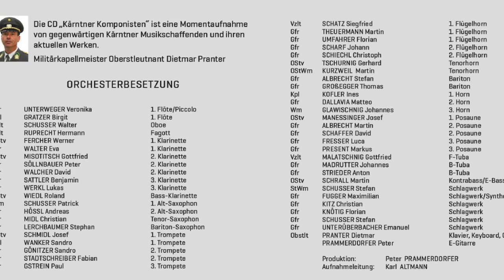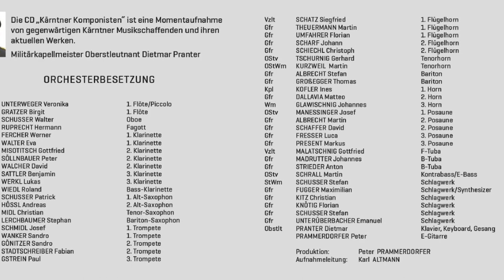Militärmusik Kärnten - Pax Vobiscum „CD KK“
„Pax Vobiscum“ Choral - Komponist: Dietmar Pranter
Von der CD "Kärntner Komponisten" der Militärmusik Kärnten
Leitung: Militärkapellmeister Oberstleutnant Dietmar Pranter
Veröffentlichung Jänner 2020